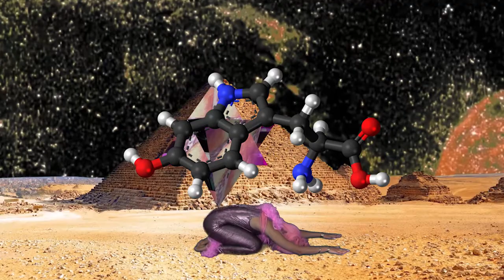Tabita Rezaire's latest exhibition is a space for healing, history and hoeteps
We visit artist Tabita Rezaire's new exhibition, 'Exotic Trade', and drop into her performative yoga session and conversation with writer/editor Milisuthando Bongela.